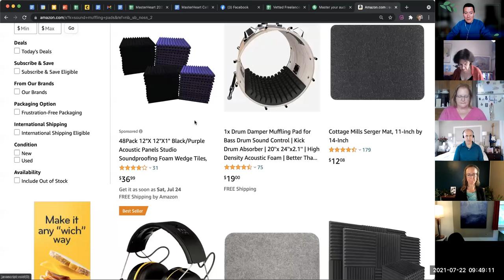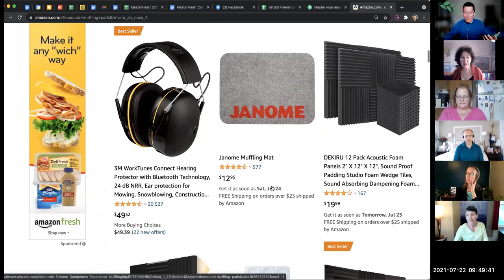Tips for recording audiobooks -- making it easier for yourself